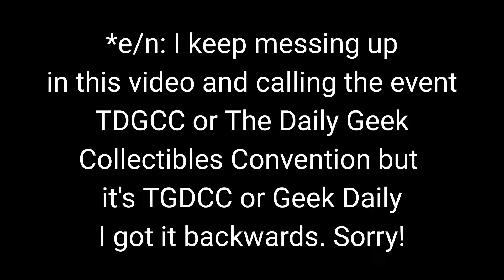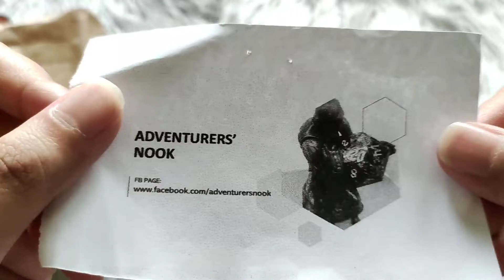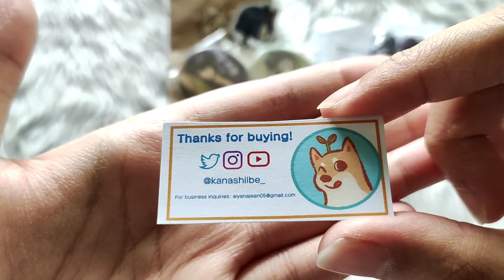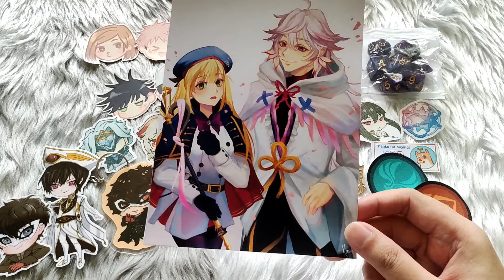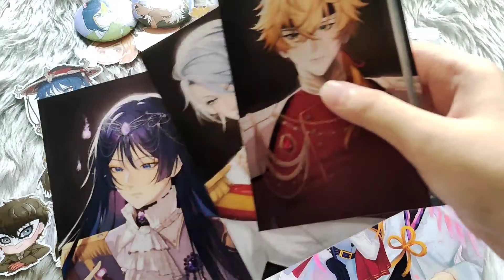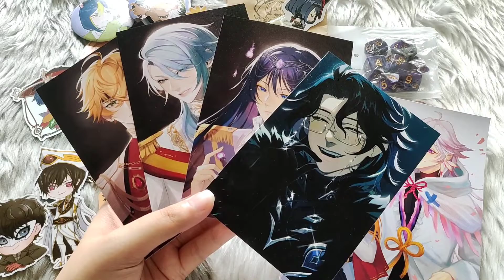The Geek Daily Collectibles Convention Haul || Dailytober 23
Hello friends and welcome to a hot mess video featuring my haul from day 2 of TGDCC 2022. I posted the haul here but if you are interested in the photos of me and some of my cosplayer friends head to my instagram linked above and it is in my story highlights. It's so nice to be back joining conventions. It feels like 2014 for me all over again.

Shops and artists mentioned:
Adventurer's Nook
Marionette Wonderland Shop
kanashiiba_ (link: )
kiyoomiya__ (link: )

I will leave the playlist of this series here for ya'll to check out and I'll be slowly adding videos when they upload

So until tomorrow's video
Cheers!